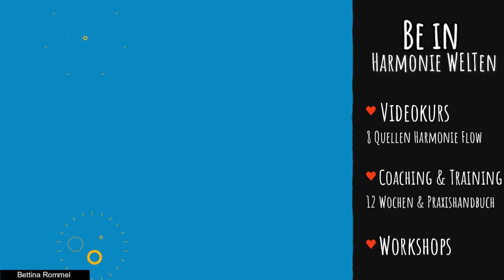TRAILER Bettina Rommel - Manifestiere deine Frequenz mit Leichtigkeit!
Wir Menschen können keinen Tag verbringen, an dem wir nicht manifestieren.
Bettina Rommel zeigt Dir auch Beispiele, wie Du Sätze erzeugst, die eine höhere und positive Schwingungsfrequenz haben und begleitet Dich mit „BE in Harmonie“ zu mehr Klarheit, Lebensfreude und Selbstbestimmung. In ihrem Video erzählt sie Dir mehr darüber und schenkt Dir darüber hinaus noch eine tolle Übung. Also unbedingt bis zum Schluss anschauen!

Was ziehst Du gerade in Dein Leben?

Herzprojekt Beitrag #16. Ausgabe WORTGESCHENKE ab Seite 14

Herzensgespräch buchen und im Herz ♥ Projekt Magazin dein Herzensprojekt veröffentlichen